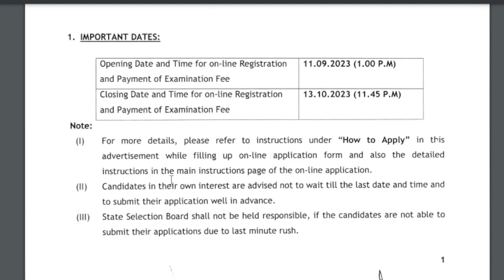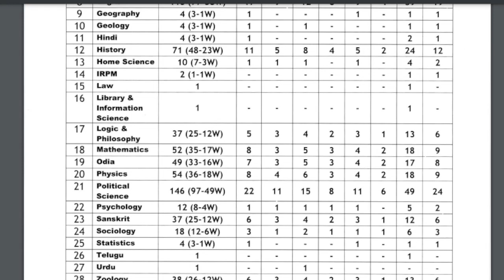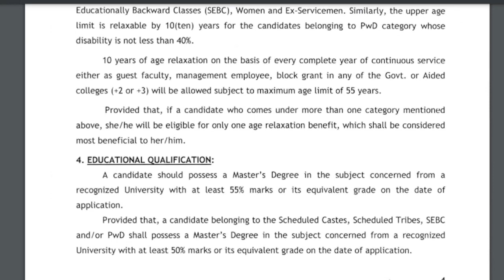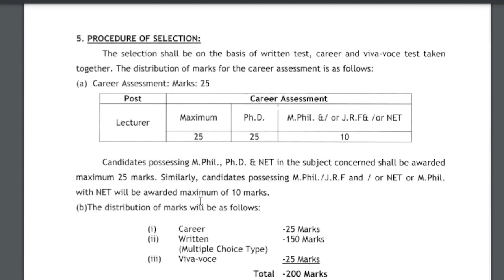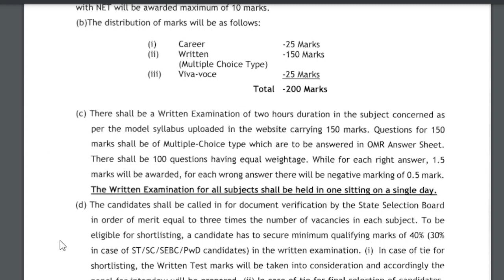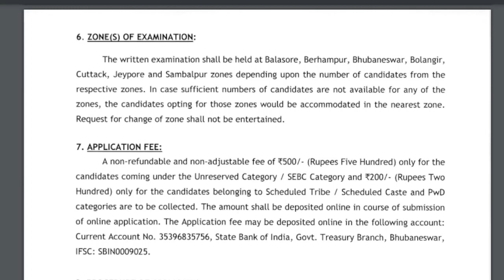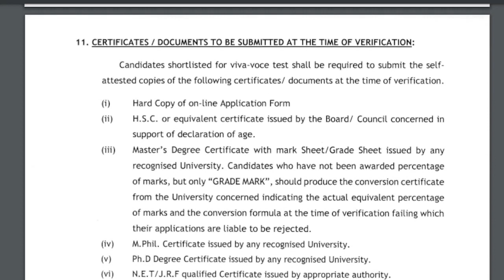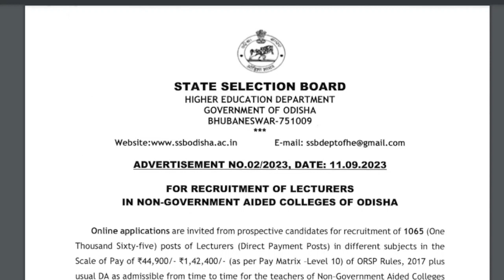Apply Online "1065" Posts of "Lecturers:/ State Selection Board (SSB), Odisha/ Last Date: 13-10-2023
lecturer vacancy-2023
ssb odisha lecturer recruitment 2023
ssb odisha recruitment 2023
ssb odisha latest notification